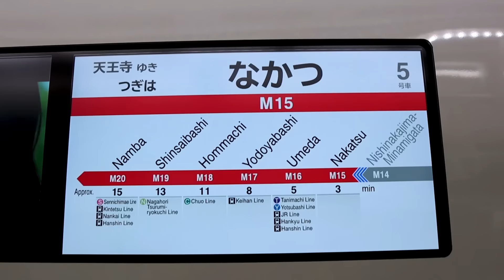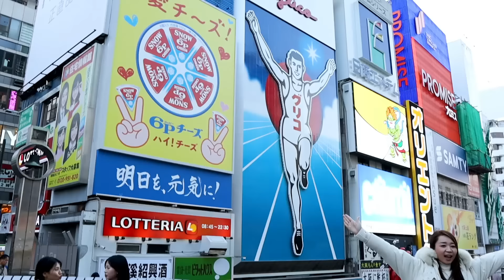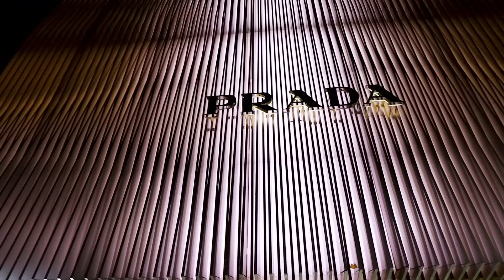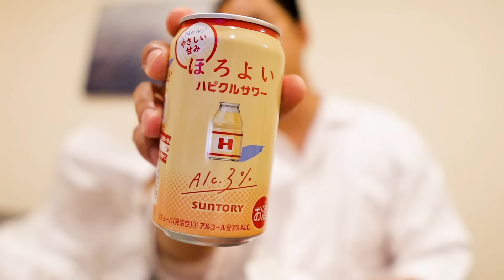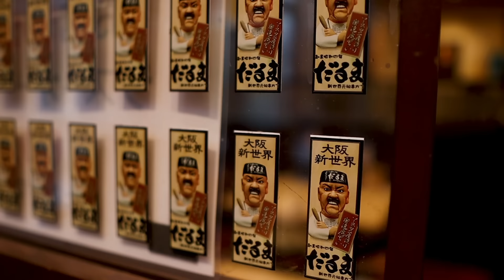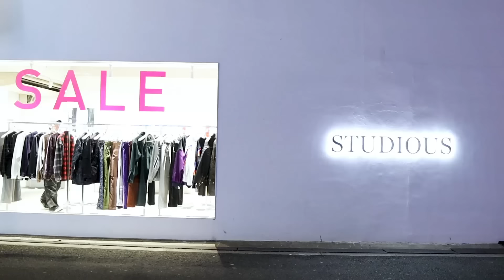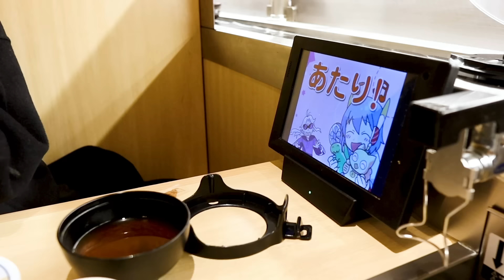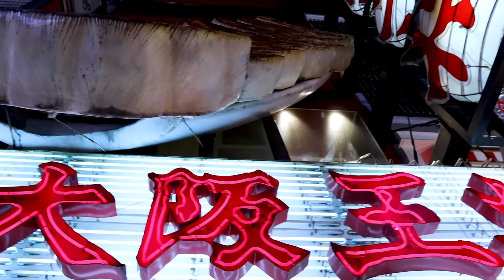Osaka Vlog | Dotonbori, Shinsaibashi, Universal Studios (2024)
0:00 Intro
0:48 Shinkansen to Osaka
1:53 Hotel Room Tour
3:21 3 Ways to Wear Your Scarf
6:20 Dotonbori
9:19 Matsusakagyu Yakinuku
12:02 Amerikamura
15:48 Grocery Haul
17:17 Workout and Sauna
18:43 Get Ready with Me
21:11 Umeda
22:27 Loft
27:14 Used Sky Building Fail
29:30 Shopping at Orange Street
32:12 Kura Sushi
36:21 Universal Studios Japan
41:17 Orange Street
42:00 Shopping at Dotonbori
46:35 Time to go Home